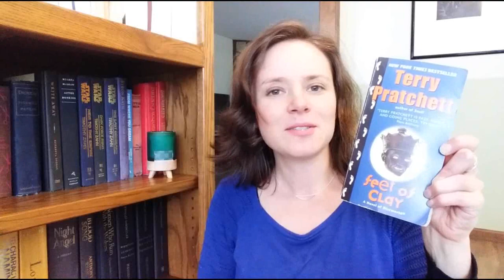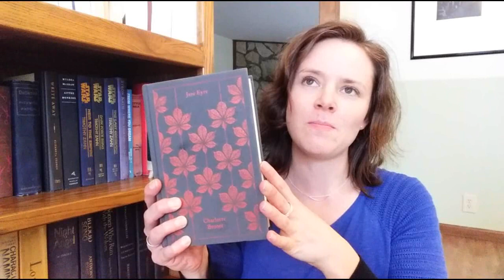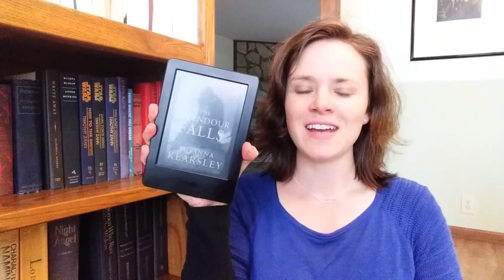5 Inspiring Novels to Read During QuarantineLife Because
Tackling your TBR pile during the quarantine? Don't forget to make conscious choices for positive and life-affirming stories. Today, I'm sharing my top 5 inspiring novels.

1. The Book Thief by Markus Zusak
2. Guards! Guards! trilogy by Sir Terry Pratchett
3. Jane Eyre by Charlotte Bronte
4. Blood Song by Anthony Ryan
5. Anything by Susanna Kearsley

Stay safe and healthy, folks! Share your top inspiring reads in the comments--because booksconnectus.